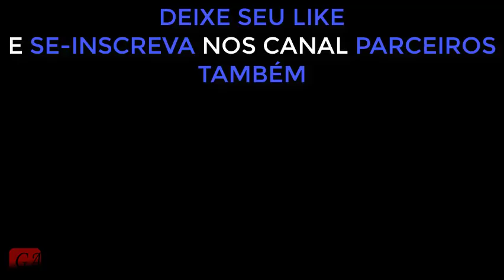Thiago Brava recebe a resposta da Dona Maria 😹👌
animação com a música dona Maria de thiago Brava participação Jorge e Matheus se inscreva no canal e deixe seu like estamos sempre fazendo o possível para melhorar a qualidade em vídeos